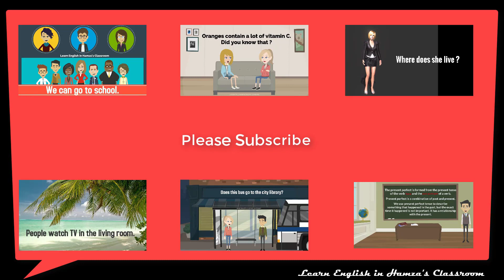Daily Life - 02 | Kids | Speaking English Fluently | Common Daily Expressions